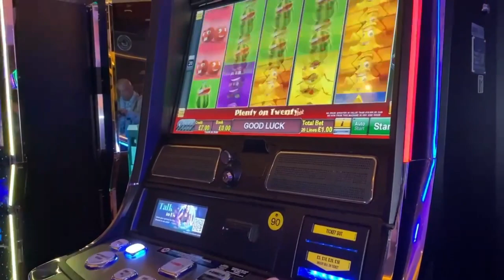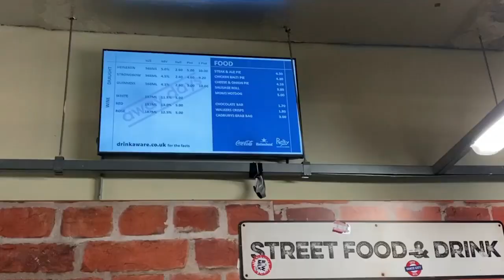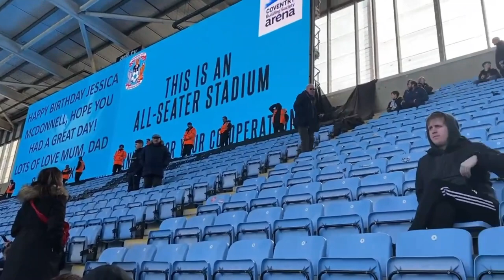Pitch Invaders & Last Minute Scenes | Coventry City 1 - 1 Preston North End | Away Day Match Vlog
Coventry City 1- 1 Preston North End away day match vlog for the Coventry Building Society Arena (The Ricoh Arena) as both team settle for a point as Liam Lindsay was sent off, Fankaty Bako was sent off too as Daniel Johnson scored the penalty in the 89th minute before Fabio Tavares scored a 98th minute equaliser. There was pitch invasions galore in this entertaining game. I cover everything that happens on our away day in Coventry, as we drive to our first ever away game before desending onto the ground, checking out the Grosvenor Casino before heading into the ground and showing what the away end is like for away fans visiting Coventry away. Enjoy my away day from Coventry City! Ground number 33/92! :-)

Cop yourself some JSGC merch

Peace,

JSGC & MixedSid